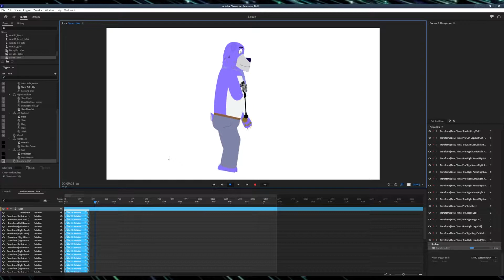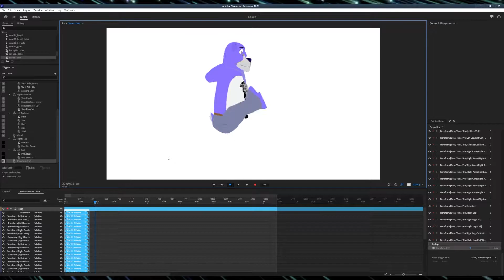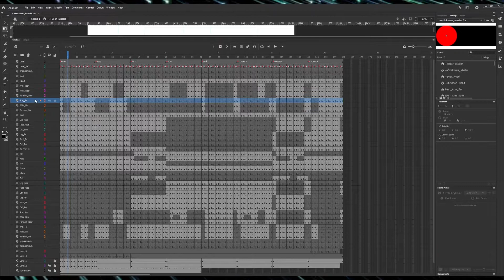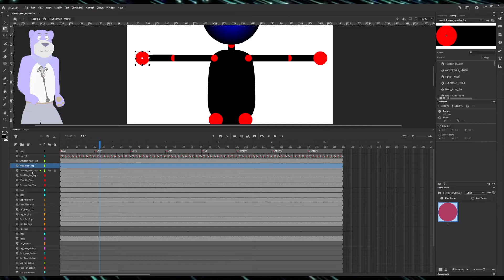Moving Motion Recognition to Adobe Animate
Animation is hard. We explored a way to transform recorded human performance. It was way too involved, so today we will approach to simplify it with Adobe Animate.

In this video we will review general approach to a new animation process and will cover some Adobe Basics